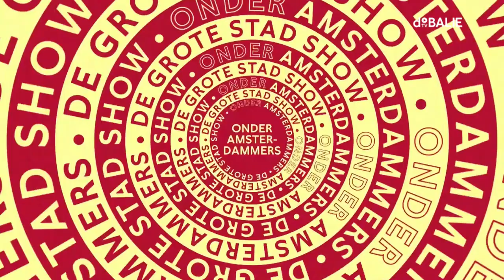Onder Amsterdammers: Wethouder Touria Meliani - Over haar kunst- en cultuurplannen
Van broedplaatsen tot musea, theatergezelschappen, nachtclubs en cultuurhuizen. Hoe moet de kunst- en cultuursector van Amsterdam zich de komende jaren ontwikkelen?  Hoe wil Meliani haar ambitie om de kunst- en cultuursector inclusiever te maken realiseren? En waar liggen kansen voor nieuwe cultuurplekken in de stad? Binnenkort presenteert wethouder Touria Meliani één van de belangrijkste documenten van haar wethouderschap: de ambities voor het komende Kunstenplan. In Onder Amsterdammers bevragen we wethouder Meliani over haar achterliggende visie en aan welke knoppen zij wel en niet hoopt te draaien. Een onafhankelijke politieke avond met scherpe gesprekken over de dossiers van de wethouder, spoken word, muziek en ruimte voor uw vragen.

Naast Meliani schuiven aan tafel aan Farnoosh Farnia over haar wens om een huis te creëren voor nieuwe kunstvormen en jonge makers en Jarrod Francisco (algemeen directeur stichting LikeMinds) & Angelo Bromet (productieleider NoLIMIT, programmeur Melkweg) over inclusiviteit en diversiteit.  En hoe zit dat in de kunstwereld, vragen we Rutger Pontzen (kunstcriticus De Volkskrant) en kunstenaar Aukje Dekker (SEXYLAND). En er is muziek en spoken word van Massih Hutak en Ayoub Kharkhach

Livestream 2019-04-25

Onder Amsterdammers

De Balie daagt in 2019 de wethouders van het nieuwe college uit in gesprek te gaan met Amsterdammers over hun belangrijkste dossiers. Wat willen ze bereiken? En hoe nemen ze Amsterdammers mee in hun verhaal? Onder Amsterdammers is dé onafhankelijke politieke talkshow van Amsterdam. Zo spraken we al met Laurens Ivens, Marjolein Moorman, Sharon Dijksma en Rutger Groot Wassink. We vervolgen we de reeks op 27 mei met wethouder Udo Kock.